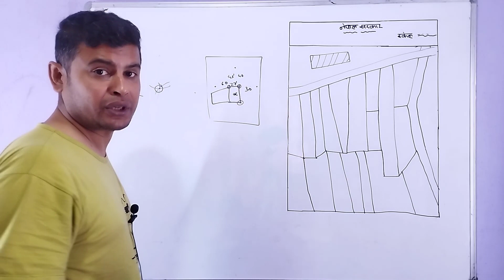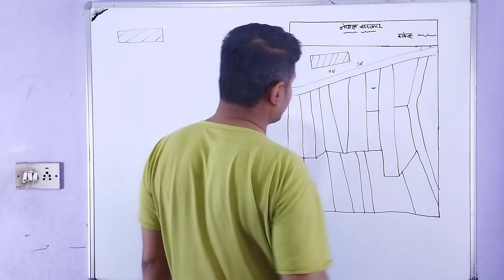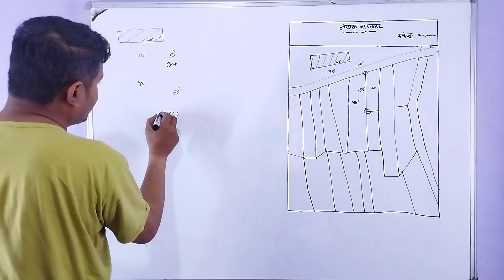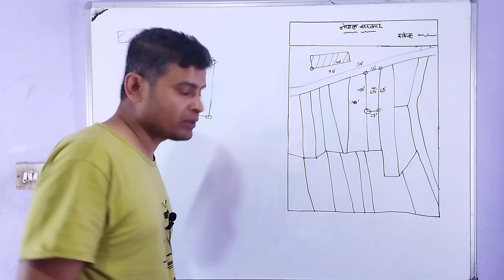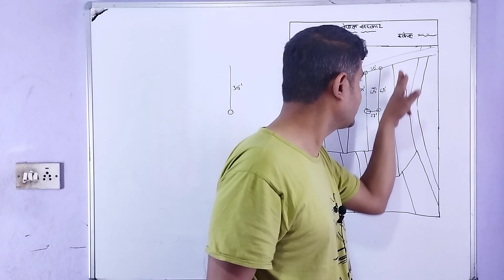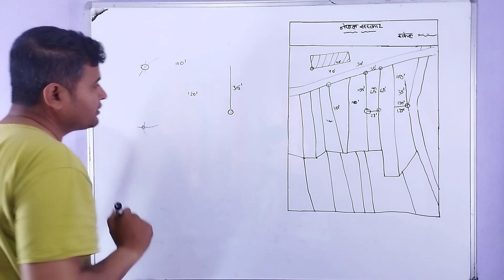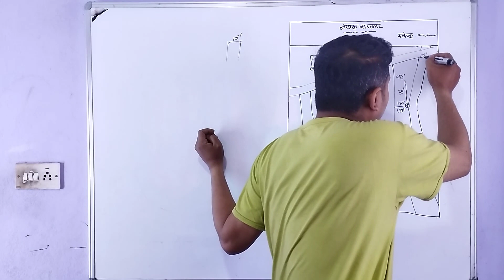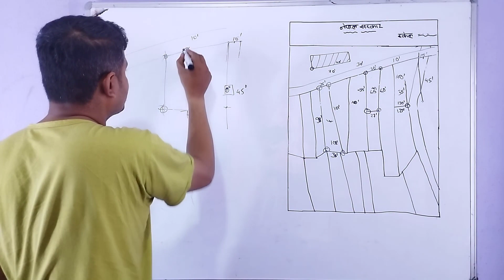फिल्डमा जग्गा छुट्याउने accurate तरीका | allocation of land any place from map measurement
Ovi Education is truely dedicated to educated the peoples so it help to make video content which are very useful to those who are directly and indirectly related vedio content.Measurement is the quantification of attributes of an object or event, which can be used to compare with other objects or events. In other words, measurement is a process of determining how large or small a physical quantity is as compared to a basic reference quantity of the same kind. The scope and application of measurement are dependent on the context and discipline. land measurement in nepal like country has many problem on measurement process so any one can easy to learn from those video we uploded. Here is the important information about the Land Measurement units in Nepal. here we can cover A to Z topic related to land  measurement . The very popular units of land measurement in Nepal are ropani, Aana, paisa, dam Kattha, Bigha, Ropani, Dhur etc. In the cities, Terai belt of Nepal like chitwan, Jhapa, Butwal, Bhairahawa, Nepaljung, Biratnagar etc haat, kattha, bigha etc units are much popular but in Kathmandu valley along with nuwakot, dhadhing etc mostly use Aana, Ropani and square foot are in much use. In coming years square meter will be the widely used for land measurement in Nepal. In Nepal, where a Bigha is about 6,772.63 sqm meters. as per goverment rule , most measurement of lands uses units of either Bigha (in Terai region) or Ropani (Nepali: रोपनी) (in Hilly regions). Metric system is very seldom used officially in measuring the area of Land. we discuss land measurement method one is average and other is triangulation method and here is we discuss about average which was not accurat but accurate in case of square and rectangle. here we also discuss about triangulation method which is more accurate method over average method. generally old time the surveyor used average method to calculate land area but recent time they are well known about triangulation methode so they used this method for accurate measurement.here we also discussion about procedure of land measurement at field so anyone can get more accurate area. durung measurement we also discuss about many things we most be care for true measurement so that anyone can learn about land measurement process, method & procedure from here .here we also discuss about detail or accurate procedure about land measurement at field.we also discuss about well known shape like square, rectangle, circle, rhombus, parallelogram, trapezium, quadrilateral, triangle properly.we also discuss about measurement of land have more then 4 corner. cadastral map is main document required during measurement so we deeply discuss about cadastral map measuring scale how to measure scale to map in detail.

21 How to calculate price of land as per area | जग्गाको कुल रकम क्षेत्रफल अनुसार निकाल्ने तरीका |
22, १:२५००  स्केल बाट नक्सा नाप्ने तरीका | 1:2500 Cadastral map measure by 1:2500 scale|map scale| land survey
23 १:१२०० स्केल बाट १:२५०० नक्सा नाप्ने तरीका | 1:2500 Cadastral map | land survey | jagga napi | map |
25. नक्सा अनुसार फिल्डमा जग्गा नाप्ने वा छुट्ट्याउन | land allocation in field as per map |measurement | jagga naap|